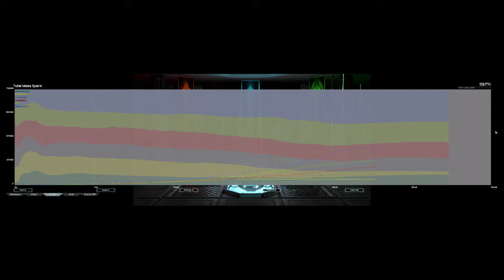Low Rated Cancer Is Low Rated